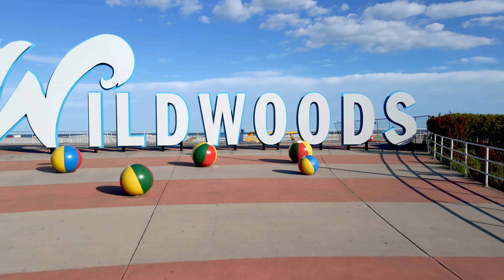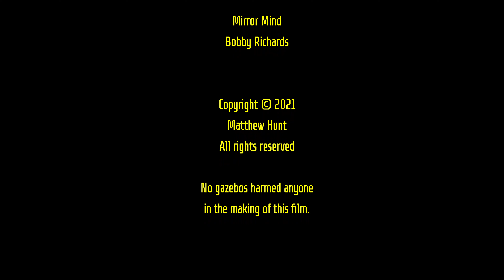Wildwood & Cape May - Mavic Air 2 drone footage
Wildwood & Cape May, New Jersey, USA
May 2021

Wildwood Convention Center
Wildwood beach balls/sign
Wildwood Crest beaches and sign
Sunset Beach
SS Atlantus shipwreck
Magnesite plant water tower
World War 2 lookout tower
Adventure Pier and Mariner's Pier
Wildwood boardwalk
Wildwood Crest gazebo